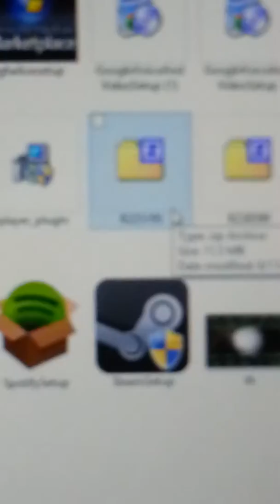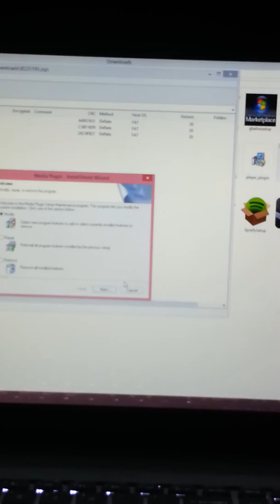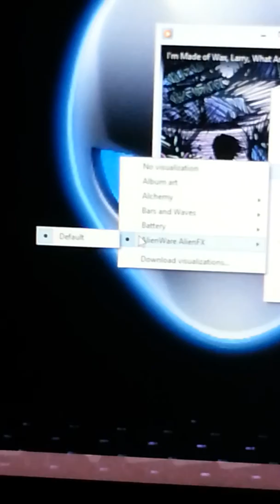how to make alienware tactx keyboard lightshow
This is a tutorial on how to download, install, and run the light show on the alienware tactx gaming keyboard. I'm sorry for the bad quality, i did this on my GS3.